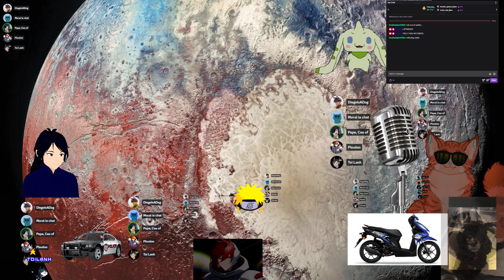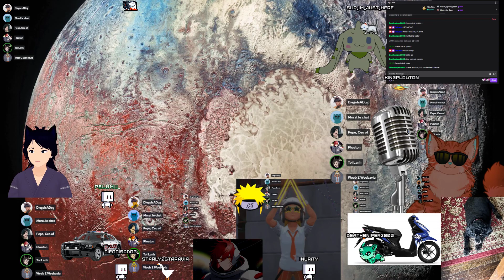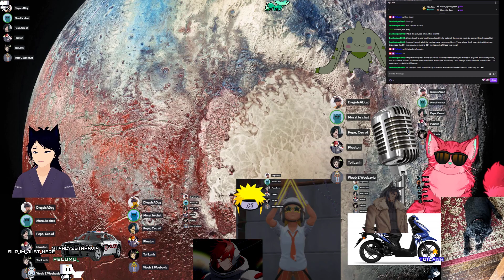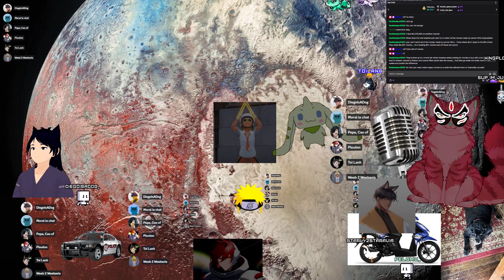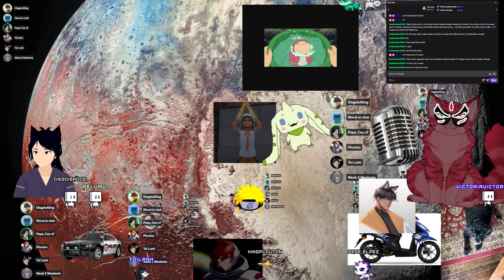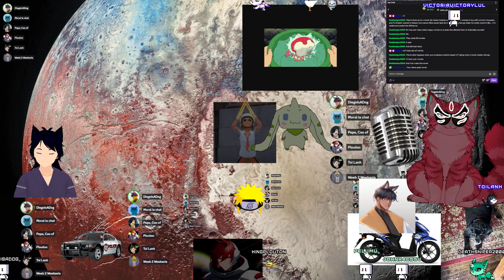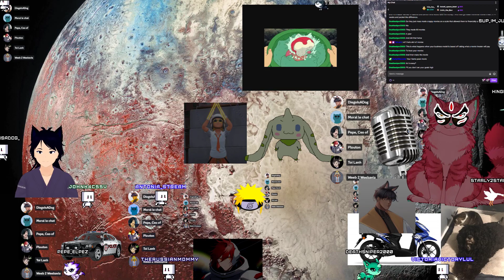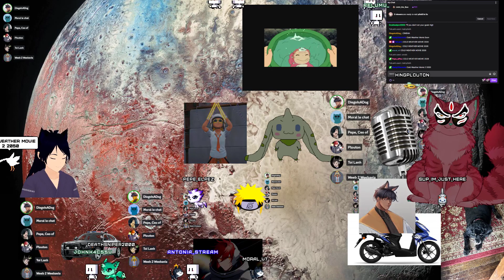Cold weather podcast: MOVIES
We talk about movies!